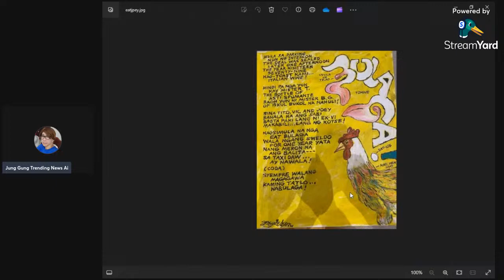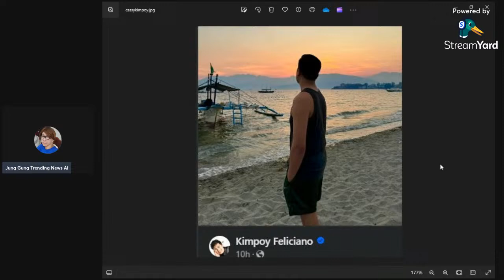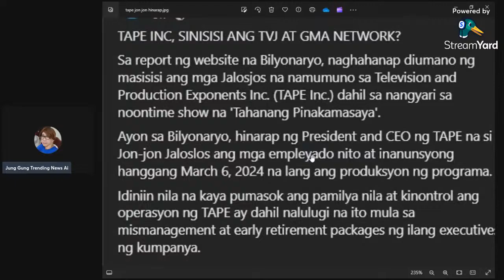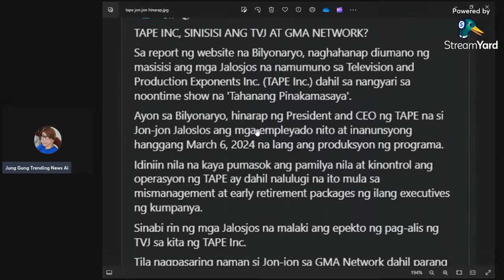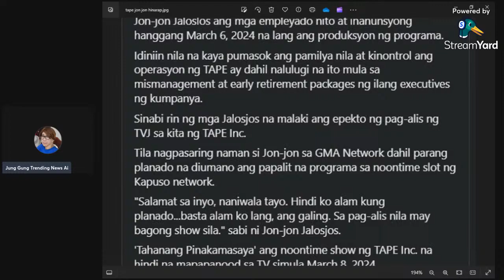Paolo Contis tumakas sa problema!? Hindi na makausap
TAPE Hosts update
Comedy Bar: May bayad ang tawa
You can use this content no copyright:
VPsara
Duterte Latest News
Therapeutic
Multiple Tracks
Francis Leo Marcos, Its Showtime, Eat Bulaga Latest Updates
Interlocutory Order - Adjudication Units
Department of  Labor - Determination of Facts
TVJ Protected ng Saligang Batas
No Delays No hindrance
My YT Channels: Ferdinand Trending News:
aNo Copyright: use this video for good
Manually Check First Before Yellow Dollar Sign or Limited
otherwise its Illegal
Check your Channel Trailer if working to other mobile phone or pc
INTERNAL CLASSIFIER ON YOU COUNTRY IS responsible for your youtube channel